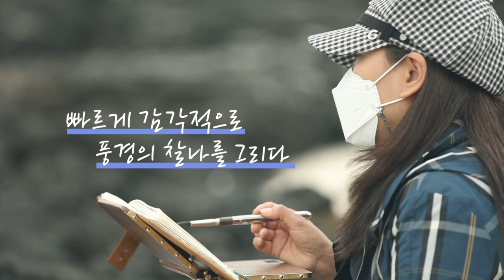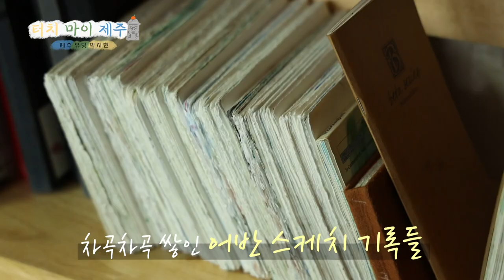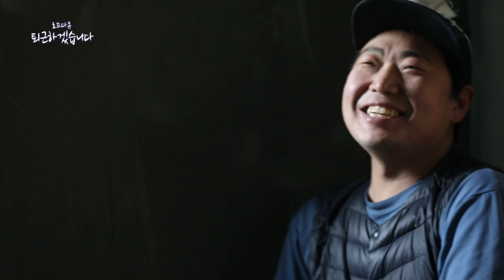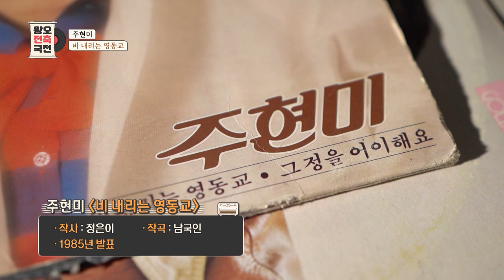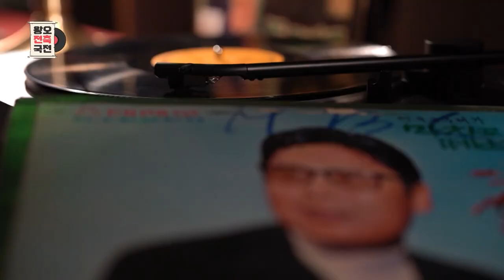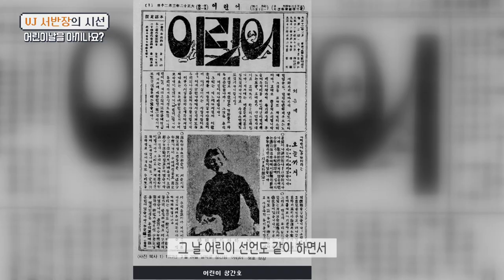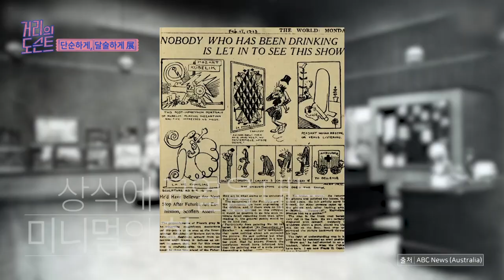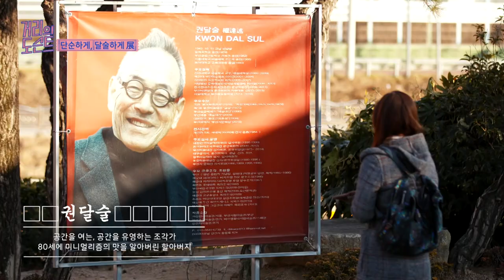[모두의 티비] 4월 30일 전체방송 다시보기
제주 터치 마이 제주 "어반스케치, 제주를 기록하다"

퇴근하겠습니다  "대전목수"

왕오전축국전 "주현미&배호"

VJ서반장의 시선 "어린이날 대담회 1부"

거리의 도슨트 "단순하게달술하게전"